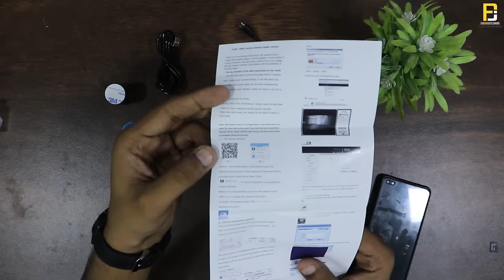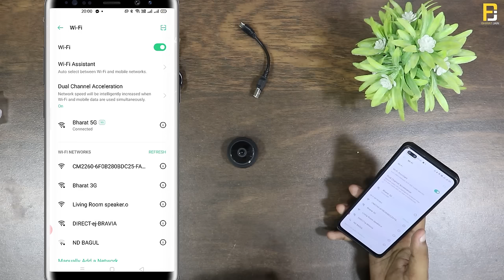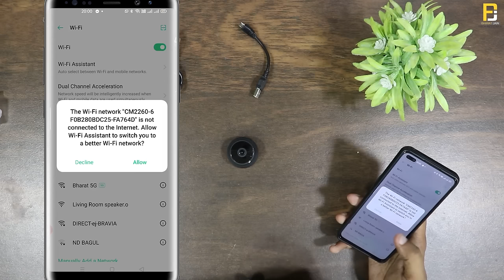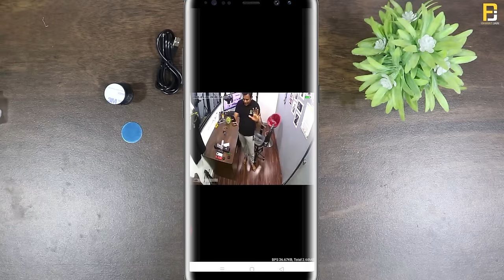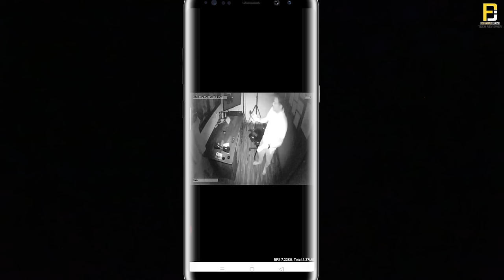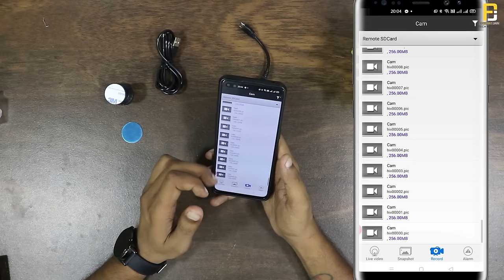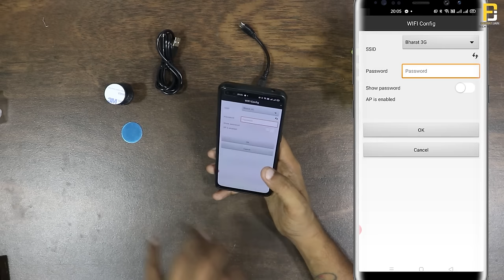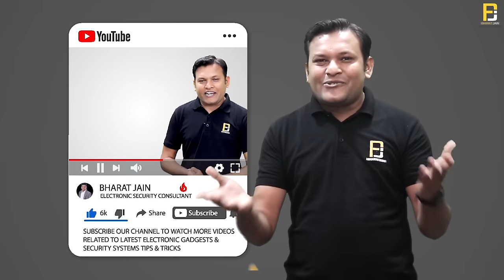Magnet वाला छोटा सा Camera कही भी चिपकाओ | Full Review, Night Vision Result | Bharat Jain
Hello Friends!!
Is video me bharat jain ne ek magnetic mini hd camera ke bare me bataya hai jise aap kahi par bhi chipka sakte hai aur wifi ke through apne mobile pe dekh skte hai.